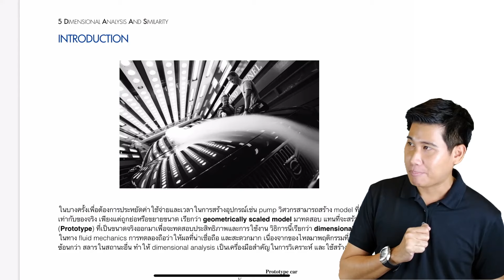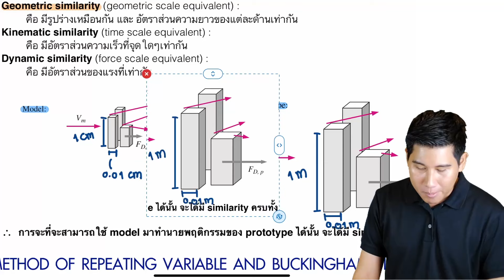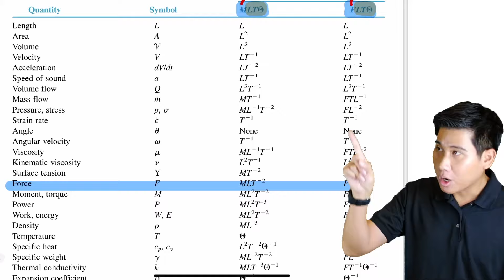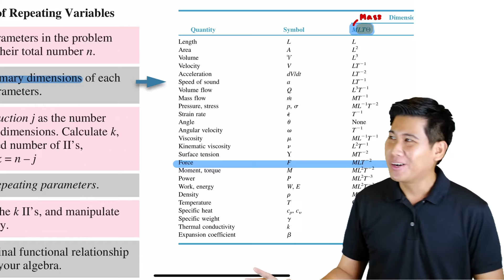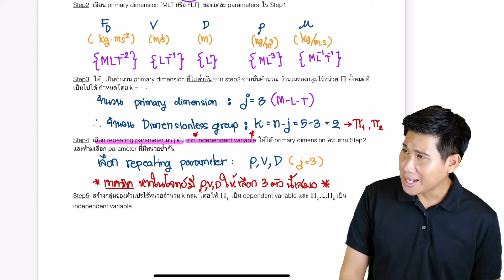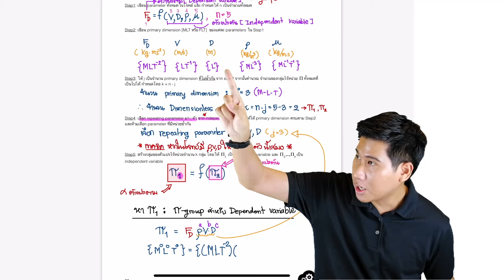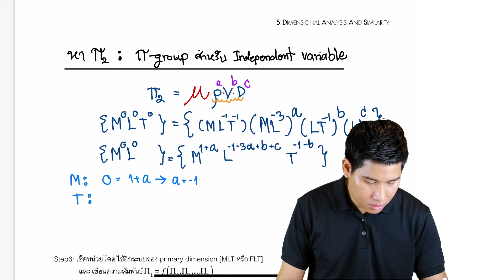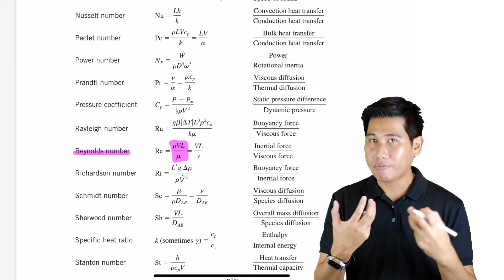ใช้โมเดลขนาดเล็กทำนายวัตถุขนาดเท่าจริง โดยใช้ Dimensional Analysis | Fluid Mechanics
วิชา Fluid Mechanics
เรื่อง  ใช้โมเดลขนาดเล็กทำนายวัตถุขนาดเท่าจริง โดยใช้ Dimensional Analysis
โดยพี่จุ๊ be-engineer